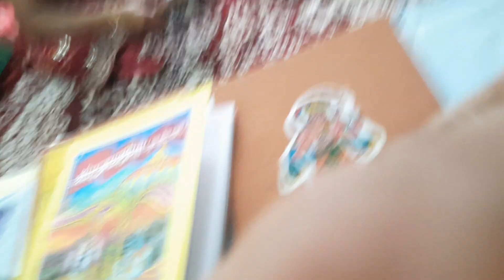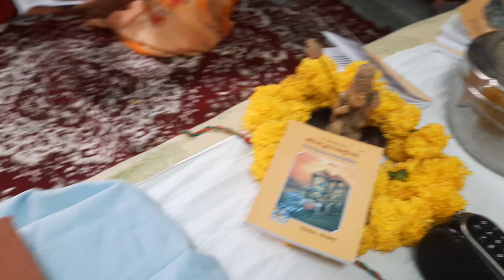!!hanu!!10-9-2023 visnusahsatrnaam-path, tilak nagar bhilwada (rajasthan)se